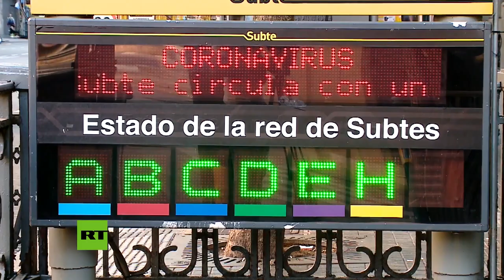LasArtesConectan | Tango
LasArtesConectan | le pedimos a nuestra comunidad que compartiera aquello que estuviera haciendo durante estos días de cuarentena.